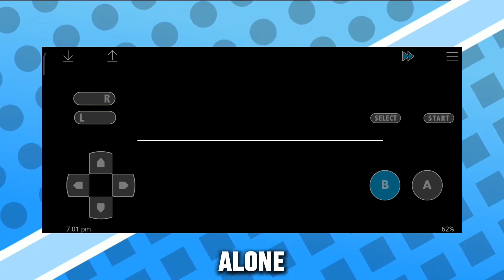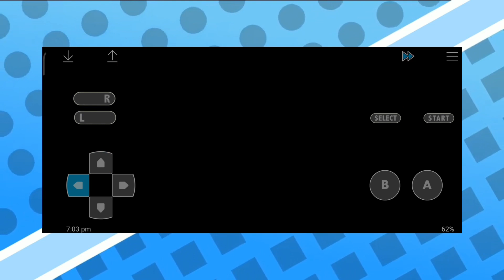This New Pokemon Gba Rom Hack Is Terrifying 👻😱 But Worth Playing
(づ￣ ³￣)づplease check these videos too, thank you 🌹

Download link and credit
Pokemon rusty
Creator: Dorkly(?)
Version: Completed
(Watch this video if you're facing trouble in playing the game Or getting unrecognized gba file)

Hastag
pokemon sword ds rom hack,
pokemon rom hack sword and shield gba,
pokemon sword gba rom hack download,
pokemon rom hack sword and shield,
pokemon nds rom hack sword and shield, pokemon sword and shield gba rom hack complete, mediafire, download,
pokemon sword and shield gba rom hack cheats, download, hack rom de pokémon sword shield para gba,
pokemon sword and shield gba rom hack english
pokemon emerald sword and shield rom hack,
hack rom pokemon gba sword e shield, pokemon sword and shield gba rom hack walkthrough,
pokemon rom hacks, pokemon rom hacks 2022,
pokemon rom hacks gba,
pokemon rom hacks gba, pokemon rom hacks 2021,
pokemon rom hack all regions,
pokemon rom hack ash ketchum, pokemon ro
pokemon rom hack all starters, making a pokemon rom hack,
pokemon rom hack best story, pokemon rom hack battle frontier,
pokemon rom hack download gba, pokemon rom hack dynamax,
pokemon rom hack dragon starters,
pokemon rom hack ep 1 pokemon fan game,
pokemon fan games, pokemon fan games 2022,
pokemon fan games playthrough, pokemon fan games for android,
pokemon fan game lets play, pokemon fan game ost,
pokemon fan game apk android, pokemon fan games android download, best pokemon fan games android, adrive pokemon fan game, pokemon legends arceus fan game, pokemon fan games best,
best pokemon fan games and rom hacks, pokemon fan games with ash greninja,
pokemon sword and shield fan made game, pokemon sword and shield fan game,
pokemon old amber fan game,
pokemon arena fan game,
pokemon sun and moon fan game, pokemon arceus fan game,
pokemon fan game battle music,
pokemon fan game browser,
pokemon fan game best story, best pokemon fan game 2022,
best pokemon fan game 2022, pokemon black fan game,
pokemon fan game cheat engine,